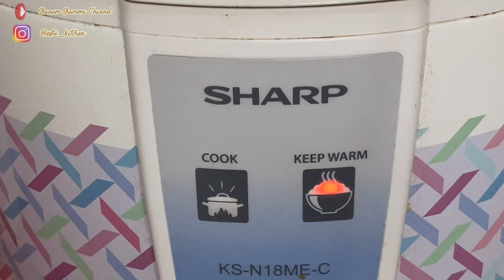MAMA SHANUM MASAK NASI LIWET RICE COOKER dan SAMBAL BAWANG Enak Mantap‼️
Mama Shanum weekend mask nasi liwet nih bun..
Alhamdulillah keluarga semua suka banget. Bunda kalo mau tau resepnya nih aku bagi ya.

Nasi liwet :
- 4 cup beras
- 5 siung bamer
- 5 siung baput
- 2 batang serai geprek
- 1 buah lengkuas geprak
- 3 lembar daun salam
- 3 lembar daun jeruk
- 50 gram teri
- 2 ekor ikan asin peda

Sambal Bawang
- 7 buah cabe setan
- 10 buah cabe rawit
- 2 siung baput
- garam, gula, kaldu
- 4 sdm minyak panas

Untuk cara-caranya lihat di video ya bunda..
Terimakasih